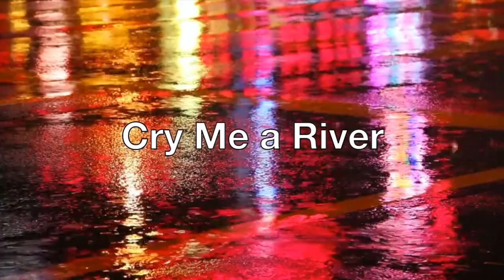Cry Me a River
Cry Me a River ( Ella Fitzgerald )

flute : chika
楽器 : Altus A907